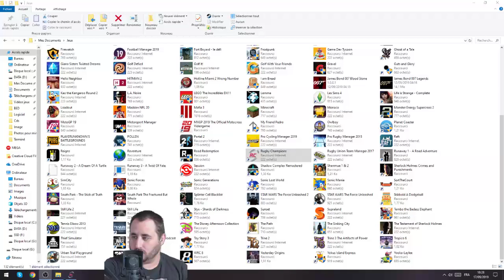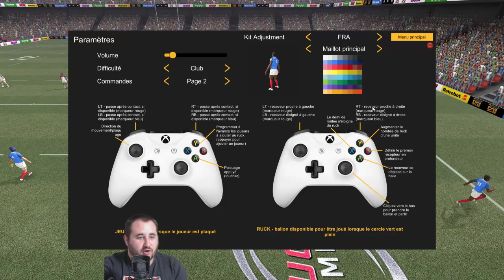DÉCOUVERTE DE RUGBY CHAMPIONS (UN JEU DE RUGBY A 14 EUROS)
Nouvelle découverte sur un jeu de rugby et cela fait plaisir, même s'il s'agit d'un jeu petit jeu indépendant. ! Le jeu est à 14 euros sur Steam.